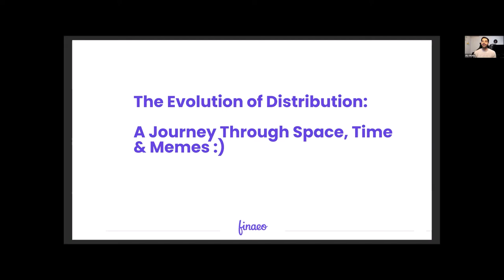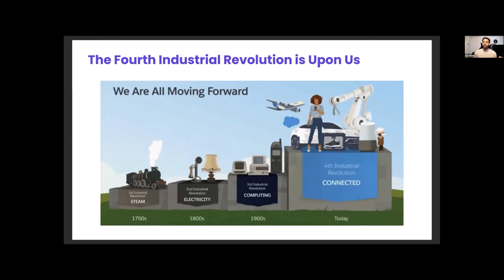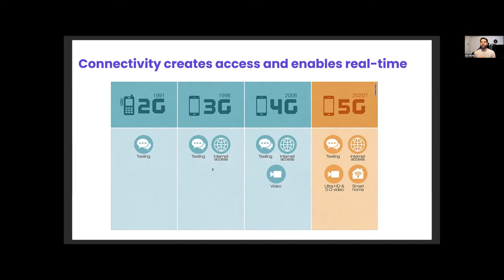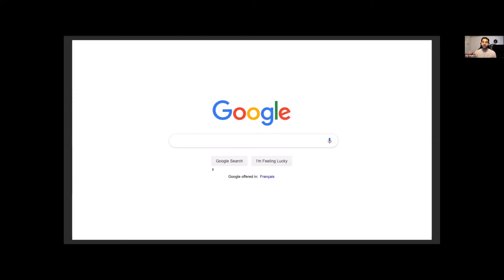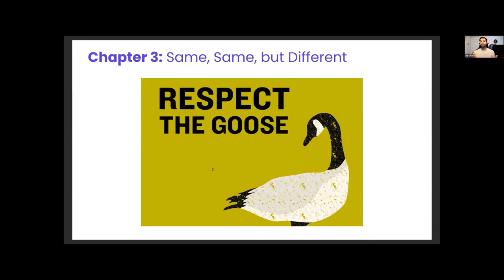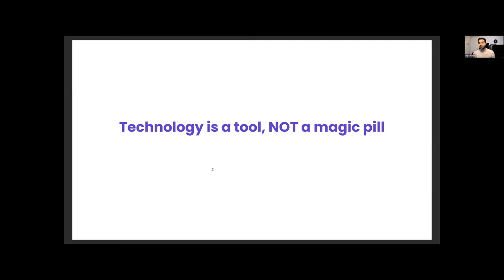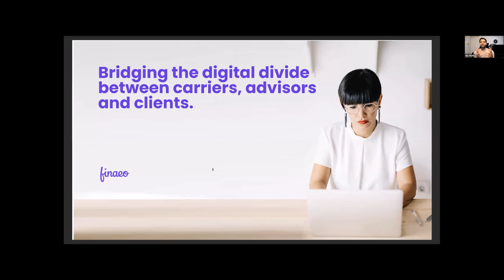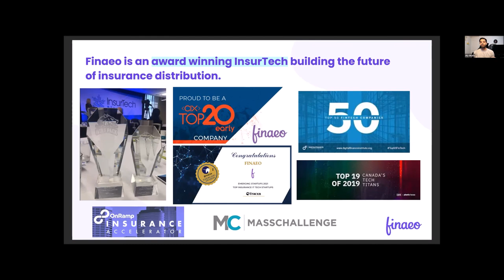Virtual Wealth & Advisory Forum - Aly Dhalla - Finaeo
The Evolution of Life/Complex Insurance Distribution

Over the past 50 years, the insurance industry has focused heavily on independent broker distribution to drive customer sales. However, with new digital and direct offerings, brokers are being forced to deliver clients a digital-first experience more than ever before and fend-off competition coming from every direction. Finaeo will share insights, themes and technology on how to thrive in a digital-first world.

Aly Dhalla, CEO & Co-Founder

Finaeo